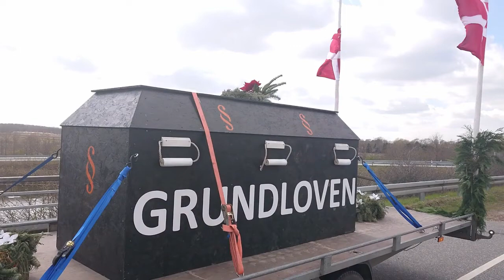Grundlovens begravelse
Jeg overhalede en mand på vejen hjem. Han havde fået en ide til et billede på tidens tern. Han fortjener opmærksomhed